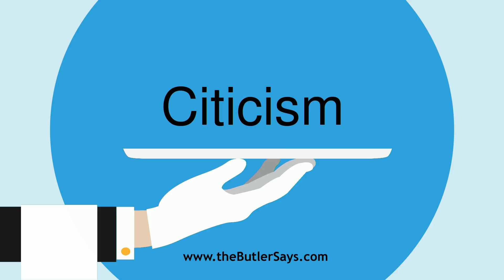Learn how to say this word: "Citicism"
This is the definition of "Citicism":
n.  The manners of a cit or citizen.